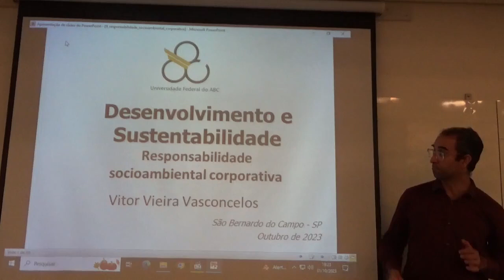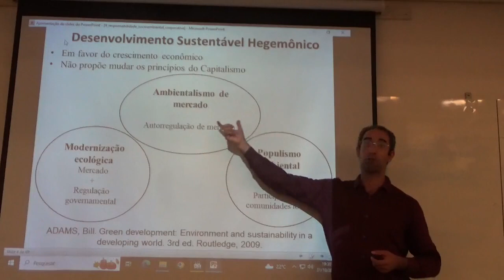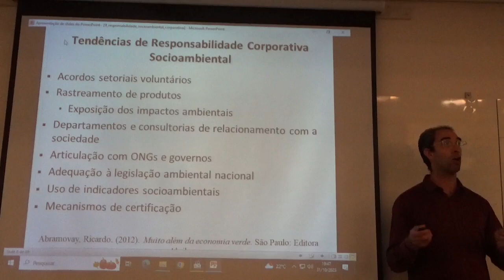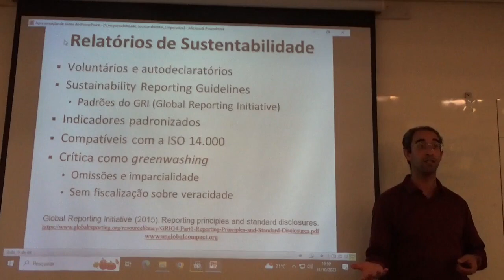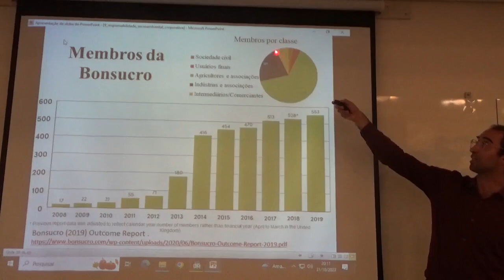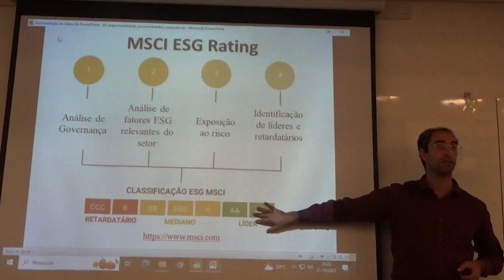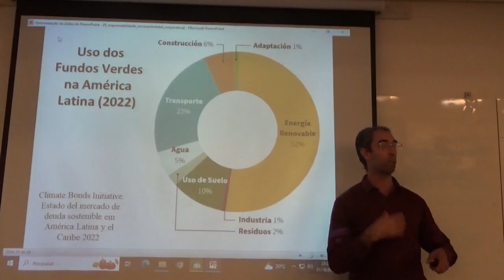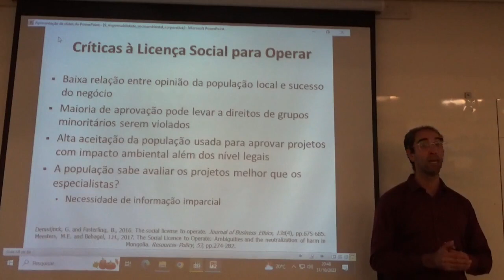Responsabilidade Socioambiental Corporativa - 2023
Aula da disciplina de Desenvolvimento e Sustentabilidade, Universidade Federal do ABC (UFABC), outubro de 2023. Slides